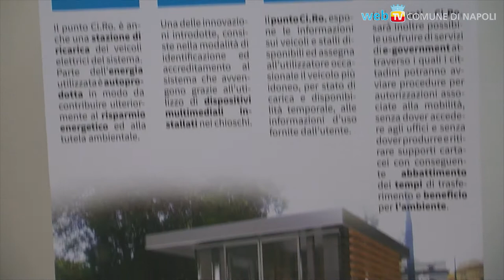Dalla condivisione dell'auto alla condivisione della città: il progetto Ci.Ro.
Car e van sharing elettrico, gestione delle variabili del traffico, servizi integrati di soluzioni innovative per l'utilizzo, ed un sistema per l'espletamento di pratiche amministrative in quattro chioschi.